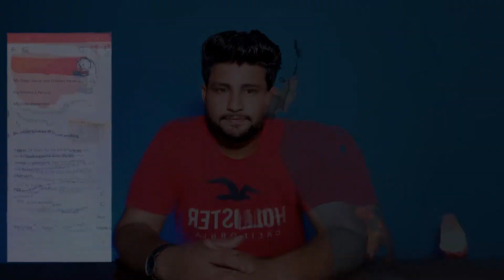How to Contact Daraz Customer Care | Daraz Helpline Number | Daraz customer care num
⭕ Credit  ✔
🔘 Music 🎵
      Empty

Your Queries 🔎🌐🔍

Some Spacial Word's ⌨

"Mobile Par" Channel k Sath Jurdy Rahiye :-) .